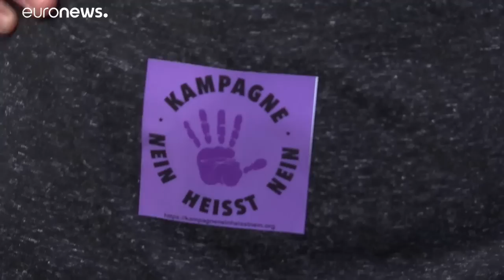"Nein heißt Nein" - Neues Gesetz gegen Vergewaltigung in Griechenland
Vergewaltigung wird künftig juristisch als Sex ohne Einwilligung definiert. Die Regierung reagierte damit auf den starken Druck von Menschen- und Frauenrechtsorganisationen.